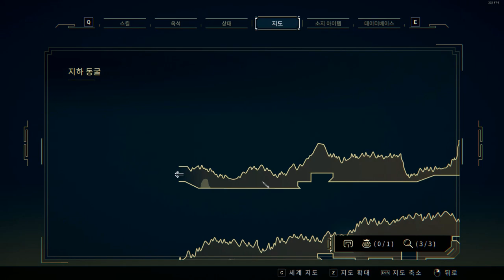나인 솔즈(Nine Sols) 공략 10. 고대 광산(도전 과제 포함)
00:22 신유
 이제부터 신유를 통해 이동하면 편하고, 전 영상에서 쓰러졌던 연단 공장(지하 통로)에서 시작

00:43 탐험
 미탐험 지역을 마무리하면서 위쪽이 아닌 옆쪽으로 진행

00:59 수호 동상 1(방패), 03:41 수호 동상 2(검)

02:02, 03:13, 03:18 매복 주의

02:19 기록 20. 채금자에 대한 철수 알림, 24:22 기록 32. 석굴 안에 있는 비문
36:39 기록 33. 은하수 나루터 간판

03:58 머리 조심
 올라갈 때 낙석에 주의

04:20 대형 상자 1(수호 동상: 1, 2, 고급 부품 6)

04:54 연당 공장(깊은 곳) 마무리
 화물 운송 장치를 통해서 원인 처리장(깊은 곳)을 먼저 마무리함

06:12 문물 상자 1- 원인 처리장(깊은 곳)
 문물: 부상패

06:58 미니 보스: 천강영자 - 산귀신(위병 부품: 단혼도, 강화 소재: 단약 촉매기 5)
 원인 처리장(깊은 곳)의 마지막 지역

 체력 상황이 안 좋다면 바로 옆 고목 노드에서 휴식하고 진행하면 좋음

 폭탄이 전기장 형식인 걸 제외하면 양식장에서 만났던 암살자 기반의 미니 보스와 같음

 패턴은 은신(제자리 폭탄), 급습(붉은 기운), 연속 베기, 내려 베기, 찌르기(푸른 기운), 폭탄 투척
 연속 수리검 투척

 급습은 이제 신선보의 회피 말고도 무한반격으로 대응할 수 있음

 얻게 되는 위병 부품: 단혼도는 풍화환 때와 마찬가지로 직접 사용하진 않고
 NPC와의 상호작용으로 줄 수 있음

천하무쌍(도전 과제). 모든 미니보스를 처치했습니다. 6/12

09:31 원인 처리장(깊은 곳) 마무리

11:04 미니 보스 3스타 예정

11:08 고대 광산
 대부분 컴컴한 상태인데 조명 장치를 해킹해 일부 불빛을 밝힐 수 있음

11:17 짚라인
 새로운 이동 수단으로 줄 근처에서 상호작용 키를 통해 이용할 수 있고
 별도의 조작이 없다면 한 방향으로 쭉 나아감

 점프를 활용해 멈출 수 있고, 상호작용 키를 통해 방향 전환 가능

12:18 소형 상자 1, 18:59 소형 상자 2, 23:10 소형 상자 3, 4

12:54 등잔 밑이 어둡다.
 미리 제거하고 가면 쾌적함

13:20, 15:06, 19:17 조명 장치

13:27 고목 노드- 고대 광산
 이때 주의점으로 고목 노드에서 휴식을 취하면 방금 제거했던 저격병이 재등장함

 체력 상황이 너무 안 좋은 게 아니라면 그대로 진행해도 무방함

14:20 안아줘요
 건너가면 보호구가 씌워진 댕댕이가 반겨줌

15:12 단약방과 창사 항아리
 미니 보스를 대비한 공간

15:20 미니 보스: 천강영자 - 음월(강화 소재: 단약 촉매기 6)
 미니 보스임에도 일반 무사와 같은 패턴

 패턴은 연속 베기, 3연 베기, 발도 베기, 급습

 연속 베기를 할 때는 쳐내기 위주로 대응, 급습 이후에 살짝 틈이 생김

 추가로 단약방 근처에 있을 때 틈이 생기기도 함

천하무쌍(도전 과제). 모든 미니보스를 처치했습니다. 7/12

19:55 가마 로봇(옥석: 쾌공옥)
 혼자가 아닌 암살자 매복

 얻은 옥석의 효과는 기본 공격의 속도가 빨라지지만 사용할 때마다 내상 피해가 부여되는 것

 단일 옥석으로 쓰면 자멸할 수 있지만, 단점을 보완해줄 단짝 옥석: 조식옥이 존재함

 산력이 여유로울 때 같이 사용하면 공격 속도만 빨라지고, 내상은 자급자족하며 버팀

완벽옥석(도전 과제). 모든 옥석을 획득했습니다. 17/28

21:26 철퇴병
 휘두르기는 2번의 공격 판정이 있고, 내려찍기는 붉은 기운의 공격을 함

 그리고 왼쪽의 물레 장치를 통해 시야를 밝히며 싸워야 편함

22:25 도과 5 흡수, 34:06 도과 6 흡수

23:35 고대 광산 마무리
 전에 신농이 준 영패를 통해 도화촌으로 진입할 수 있음

24:09 지하 동굴
 다시 찾아온 시작 장소

25:04 보초
 헌헌과 신농의 말대로 위병들이 포진되어 있음

 영상에서는 혹시나 해서 초입부까지 가보지만 별거 없음

26:09 도화촌 탈환 작전
 원래 명칭은 95호 목장

 건곤검을 활용해 치고 빠지는 식으로 진행해도 됨

27:12 설명 탈락
 권사의 설명은 나중에..

27:29 미니 보스: 적호도교 - 엽관(강화 소재: 현철 4)
 마지막 심사를 담당할 세 번째 미니 보스

 두 번째로 만났던 적호도교 - 염인과 비슷하고, 다른점은 일반 적들이 소환돼서 협공함

 일반 적은 총 3번 소환됨

 패턴은 연속 올려 베기(연소 피해), 도약 공격(붉은 기운, 연소 피해), 4연속 내려 베기

천하무쌍(도전 과제). 모든 미니보스를 처치했습니다. 8/12

29:09 도화촌 주민
 제어 장치를 해킹해 갇혀있는 원인들을 풀어줄 수 있음

 대화를 통해 무녀가 신농의 상태를 알고 있는 걸 볼 수 있고, 독극물을 1개 건네줌

구조 임무(도전 과제). 도화촌을 구해주세요.

33:37 고목 노드- 은하수 나루터
 내공: 기력 증강, 무투기: 사경반사 습득

기경팔맥(도전 과제). 모든 스킬을 습득했습니다. 19/32

34:42 마을 의뢰
 추가로 도화촌 임시 거처는 이대로 끝나지 않고, NPC와의 진행도에 따라 추가적인 사건이 발생함

 지도엔 따로 표시되지 않고, NPC와의 대화로 알 수 있음

 영상에서는 도화촌 탈환 뒤 변경 점이 있나 뒤로 갔다가 헛고생함

38:31 NPC 과복- 장비 강화
 약두 강화 Lv 5, 6 구매

39:43 NPC 치우
 독극물: 뇌공충, 도마뱀, 단장과 구매

40:25 NPC 헌헌 추가 대화- 도화촌 구출

41:03 헌헌과 신문물- 부상패

43:15 신농과 독극물- 뇌공충

43:59 신농과 도화촌
 독극물을 8개 주면 발생하는 상호작용으로 기존의 2개씩 주면서 발생하는 주담과는 다름

 괴: 괴상한 일, 력: 막강한 힘, 난: 혼잡한 일, 신: 알 수 없는 존재(괴력의 난신이란 말은 없음)

 상황을 알기 위해 도화촌 임시 거처로 찾아감

44:52 여기가 어디요?
 당연하게 노드로 돌아가기를 선택했다가 창고 지역으로 가짐

 따라서 신유를 통해 은하수 나루터로 이동하면 됨

46:00 무녀의 부탁- 도화촌 임시 거처
 식량난으로 문제가 발생했고, 아이를 도와달라 부탁함

 대화를 통해 추측하거나 자막을 참고하면 좋음

49:08 황룡사(해독 재료: 황룡사 독낭)
 위의 사건을 통해서만 나타나는 적으로 지하 동굴 위쪽 연못에서 만날 수 있음

 일반 적과 비슷해서 처치하는 데 어려움은 없음

49:58 고대 광산
 황룡사 독낭을 마지막으로 고대 광산 탐색 완료

하나의 단서라도 놓치지 않는다(도전 과제)
산해 9000이 표시해준 물자와 정보를 모두 찾았습니다. 3/10

51:34 신농과 독극물- 황룡사 독낭(해독제: 황룡사 약주)
 신농에게 넘겨주면 해독제를 받을 수 있고, 술을 빚는 과정도 알 수 있음

 과정을 알게 되면서 충격과 감동으로 눈을 뜬 예와 취기로 존대와 반말을 오가는 신농을 볼 수 있음

54:31 해독제 전달
 해독제를 통해 무사히 아이는 치료되고, 무녀와의 대화를 통해 정체를 짐작할 수 있음

 상황이 종료되고, 휴식을 통해 고목 노드까지 원인들이 나온 것을 볼 수 있음

59:06 신농과 독극물- 도마뱀

59:48 신농과의 주담 4
 이제부터 알고 마시는 술맛

나는 예다, 폭음하는 나쁜 습관이 있다(도전 과제). 모든 신농이 만든 술을 마셨습니다. 5/8

01:01:00 신농과 독극물- 단장과, 돈황
 의도치 않은 환술과 강철 이빨

01:02:40 신농과의 주담 5
 밝혀지는 원인들의 고향

나는 예다, 폭음하는 나쁜 습관이 있다(도전 과제). 모든 신농이 만든 술을 마셨습니다. 6/8

01:04:02 상부상조
 치우의 상품 구매를 통해 일정량 금을 달성하면 발생

 그동안 얻었던 위병 부품이 언급

 흐름대로면 대화를 통해 장소를 찾고, 미니 보스와 대결을 통해 가져오게 됨

01:05:31 치우와 예, 그리고 단혼도
 추가로 말아주는 자신의 이야기